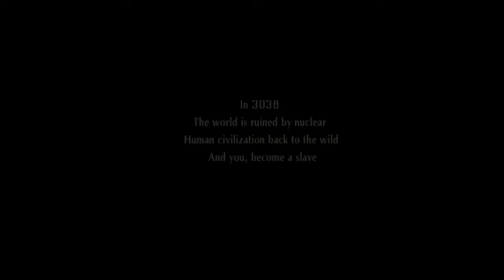Rocket Car Ball: Android Gameplay [HD]|| Chapter 1|| Level 1 To 5|| Full Gameplay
about the game:
Rocket Car Ball is #1 3D sports game with rocket cars that blends soccer & cars.

Car battles and soccer go together like peanut butter and chocolate in Rocket Car Ball! This game lets you play football with rocket cars!

Strap in and rocket through the apocalypse desert arena, battle with off-road vehicles, garbage trucks & racing cars, jump and boost through your opponents and hit the ball into the opponent’s goal! Prove that you have what it takes to win in this #1 sports game with rocket cars!